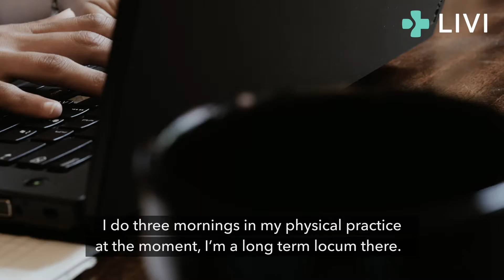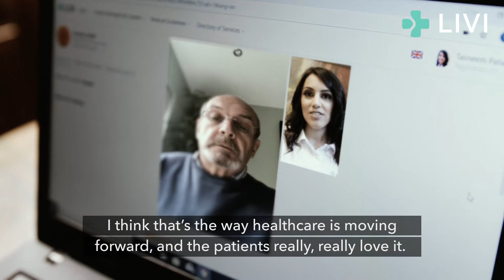Working as a Livi GP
What's it like working as a Livi GP?

Dr. Patwa tells of her experience working as a Livi GP, and how she maintains a healthy work-life balance. She describes why patients like using Livi, and enthuses that she has the freedom to do both things she loves doing - being a mum and being a GP.